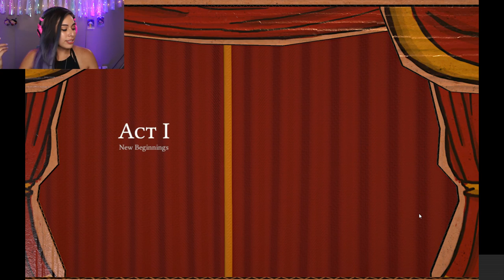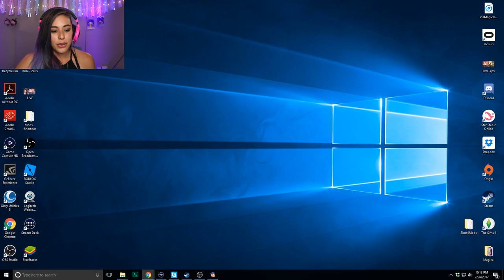MAKING ART THINGS with FANS - Passpartout - LIVE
Welcome to the live stream! Today I was feeling pretty chill so I am going to play a new game I found called Passpartout: The Starving Artist. It got pretty good reviews so Im pretty excited to dive into a new game!

Follow Cupquake!